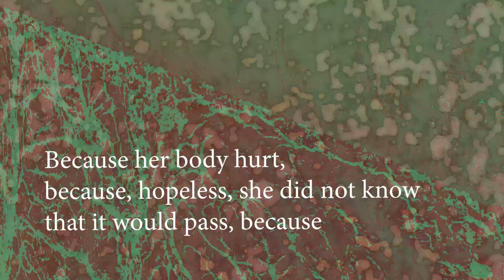ASYLUM by Jill Bialosky | part IV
A reading from ASYLUM by Jill Bialosky (video by Alyssa Shea)

“A refuge; from grief, and from threat of extinction. Bialosky weaves together the big cosmic time of trees and the natural world, with the detailed, apparently ordinary time of one woman’s everyday life. The litany of memory, individual and collective, becomes fugue, becomes mantra. Whether you are a yoga lover, a tree lover, a mother, a reader, a sister, you will find something to love in this luminous collection.”
—Sarah Ruhl